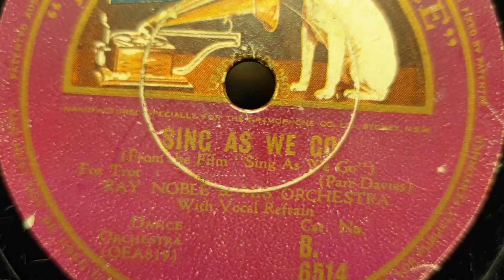Sing As We Go. Ray Noble and his Orchestra. Vocal: AL Bowlly. HMV 78rpm. Salonola Gramophone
Salonola Gramophone Phonograph.